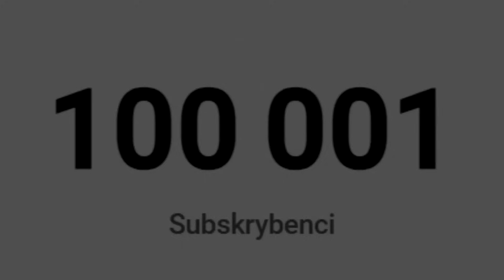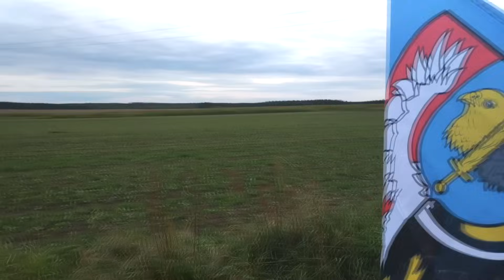I Zjazd Aleksandryjski - 100 000 SUBSKRYPCJI - Polski Aleksander Siódmy [SPECJAL]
Drodzy państwo, zapraszam na długo oczekiwaną uroczystość z okazji zdobycia 100k subskrypcji. Mimo tego że już dawno przekroczyliśmy ten próg, to materiał był przygotowywany od dłuższego czasu.
Dziękuję, że w ogóle tu jesteście ;)

Jeżeli lubisz komiksy w mojej wersji montażowej, to zapraszam do:
dobrowolnego wspierania mnie na Patronite lub

Harmonogram uroczystości:
0:00:00 1. Otwarcie uroczystości
0:04:30 2. O rozwoju kanału
0:10:59 3. O Polskim Aleksandrze Siódmym
0:26:08 4. Hejnał
0:27:35 5. Wystąpienia Elektorów i Gości Honorowych
0:38:12 6. Wystąpienie Polskiego Aleksandra Siódmego
0:43:40 7. Gaude Mater Polonia
0:45:51 8. Wykład: "Konflikt między CB a CH - kontynuacja materiału z 11 kwietnia"
1:11:53 9. Zakończenie